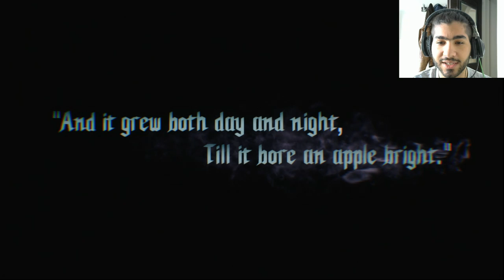dmc is fing back lets rook-dmc5 playthrough pt 1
11 years in making we are reunited with are new devil hunter dante his sidekick nero and a new shadowy Fugere v what awaits our merry band of hunters?